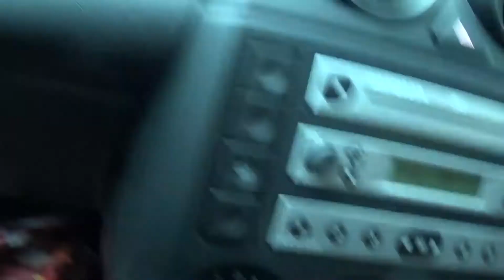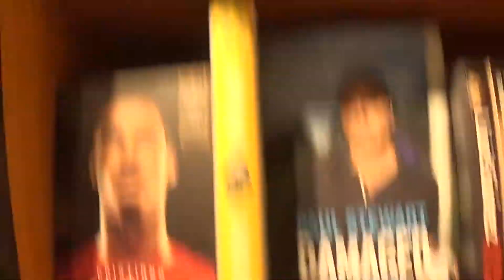THEY STOLE FROM ME!!!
Yo what's up guys? I start today's Vlog right where I finished my I HAD TO GET THEESE!!! one with it exporting in adobe premiere, I also wanted to get a few clips of my sleeping cats but in trying to do that... I woke them up, I'm am a horrible person I know haha. after that I talk a little about the charity run my sister and her fiance will be doing in October (Links below) before I am confronted with fact that I WAS ROBBED!!! and waned to get to the bottom of WHO STOLE FROM ME??? and WHY THEY STOLE FROM ME!!! after spending some time on that subject I head to Truro with my 2 sisters so we could all enjoy a day out and treat either ourselves or fiance's in Steph's case. I did my usual thing and bought some clothes that I didn't particularly need but liked the look of, then when we got home I gave the bunnies some camera time and chilled with them for a little while before confronting the to people who stole from me and asking why THEY STOLE FROM ME!!! and that brings us to the end of today's Vlog.